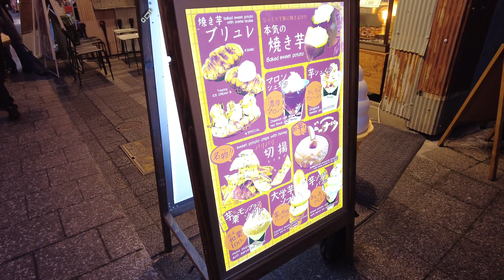[Kobe💖] Walk Japan - Walking around Kobe Nankinmachi ASMR [4K]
This time I walked around Nankinmachi in Kobe in January. It's a great place to eat while walking and have a lot of fun. Let's walk together. We are transmitting Japan as it is after the coronavirus!